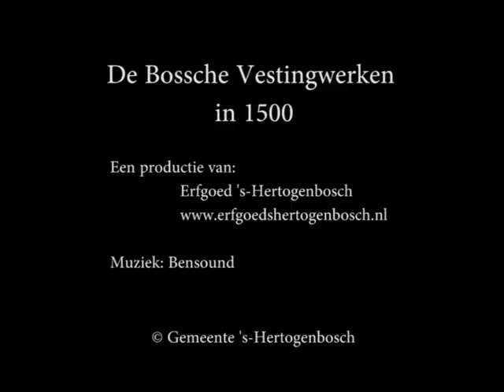De Vestingwerken van 's-Hertogenbosch in 1500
Een vlucht over de Bossche Vestingwerken in 1500. Deze 3D-animatie is een productie van afdeling Erfgoed 's-Hertogenbosch.